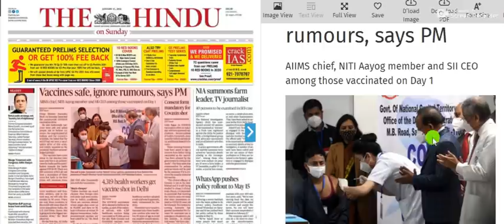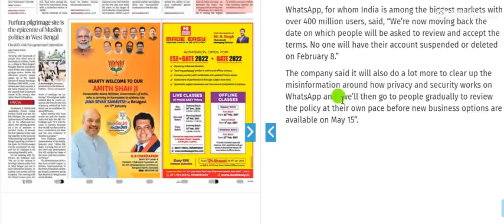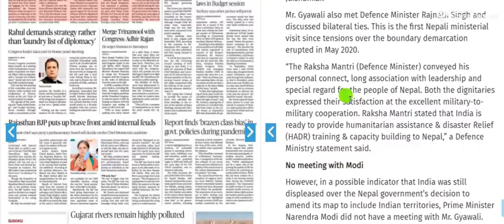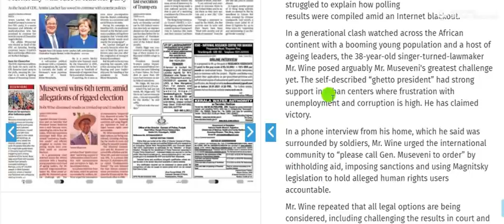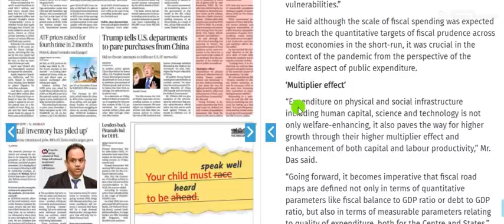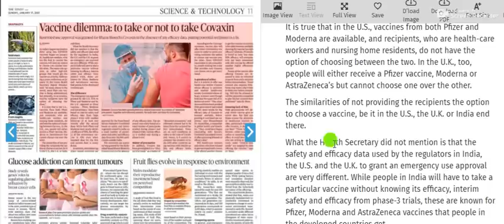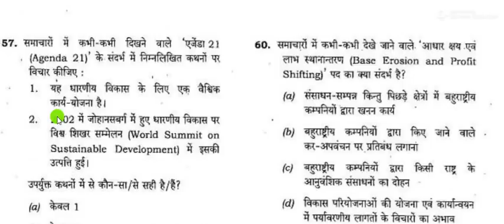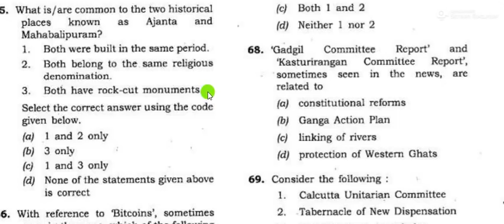17 January 2021 | The Hindu Newspaper Analysis | Current affairs 2020 UPSC IAS Todays The Hindu